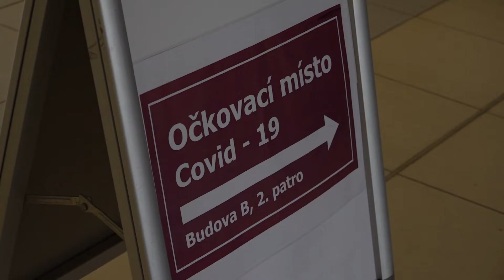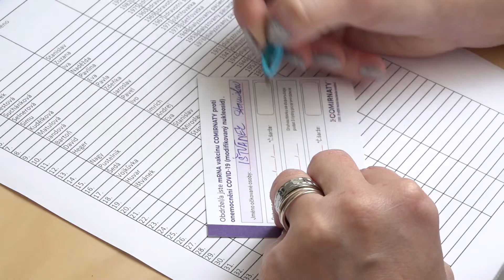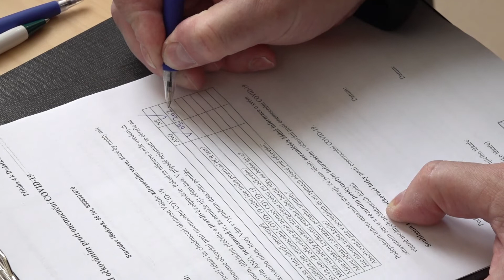02 Zprávy 01 Očkování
Očkovací centrum v Theráponu 98 začalo aplikovat vakcínu Pfizer v pondělí 22. února.